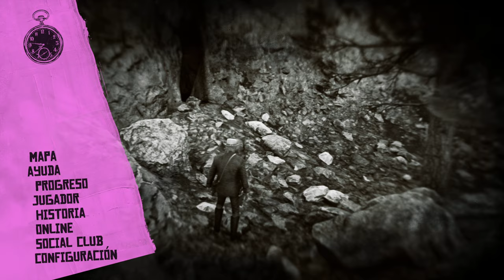ORO sin mapas en RED DEAD REDEMPTION facil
▬▬▬▬▬▬▬▬▬💬CONTACTO💬▬▬▬▬▬▬▬▬